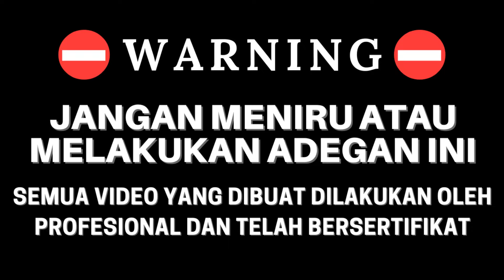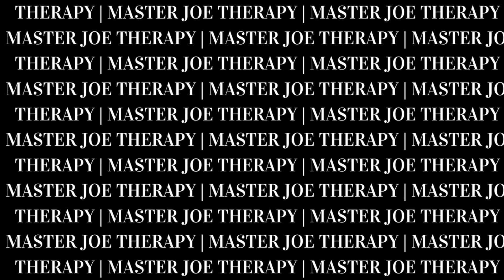NYATA !!TANPA SADAR SEMBUH SELAMA THERAPY !! BUKAN PESULAP MERAH !! | BONE SETTING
WELCOME TO OFFICIAL

Kali ini kita kedatangan salah satu MC ternama di Surabaya
Aktivitas selama bekerja membuat harus berdiri cukup lama
Welcoming Mr. JoeLee
Thank You for visiting Us and Enjoy!!